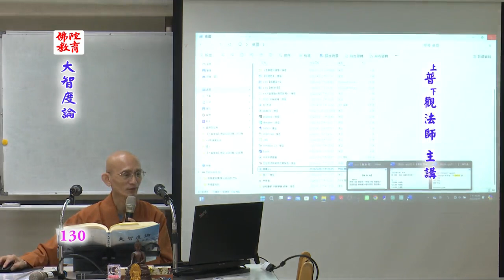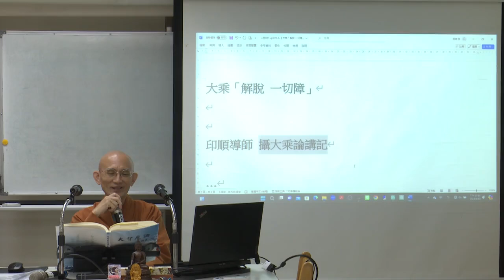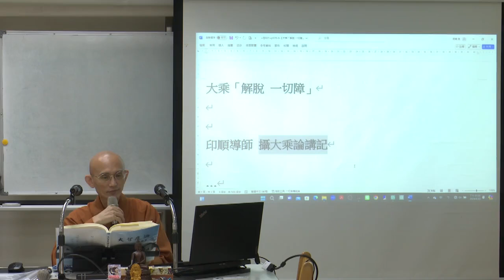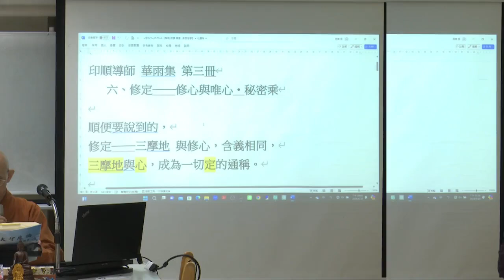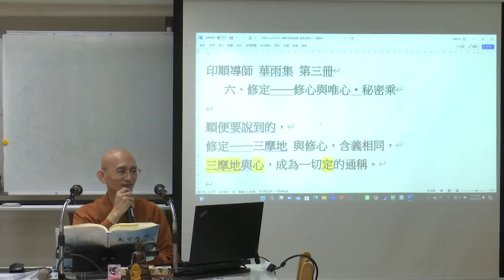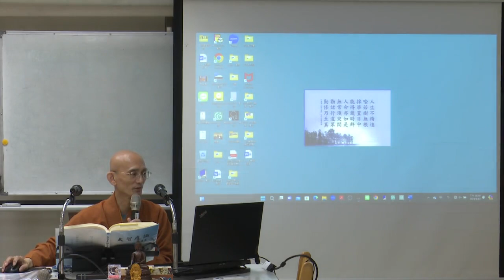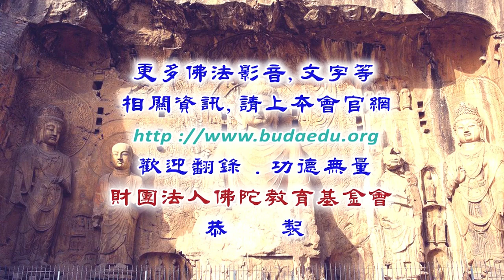大智度論--第130集/普觀法師主講